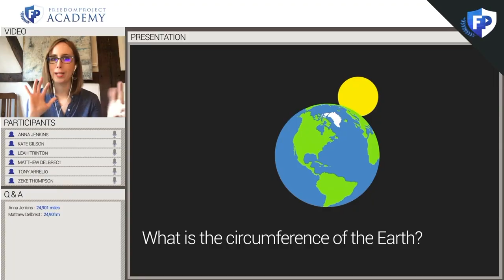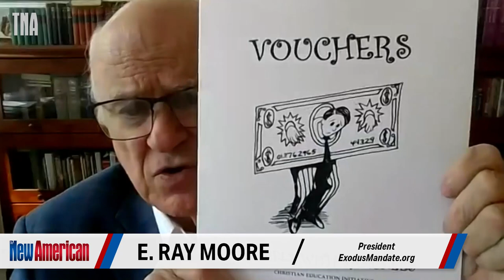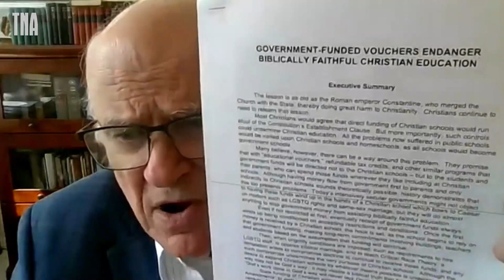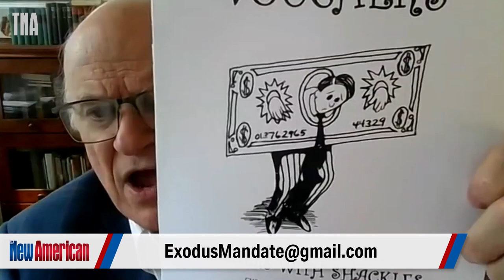Christians Warned To NOT Take Gov't Funds for Homeschooling & Private School: Ray Moore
Christians are fleeing godless and radicalized government schools by the millions, but now many states are working to use tax money to entice these families back into the system under the guise of "school choice" and vouchers, warns Exodus Mandate director Lt. Col. E. Ray Moore (Ret.) in this interview on Conversations That Matter with The New American magazine's Alex Newman. "When you reach for the money, the handcuffs go on," he added, saying tax money for homeschooling and Christians schools threatens the liberty and independence of both. Ray also addresses the objections of those supporting the vouchers, saying churches and private associations can fill the void.